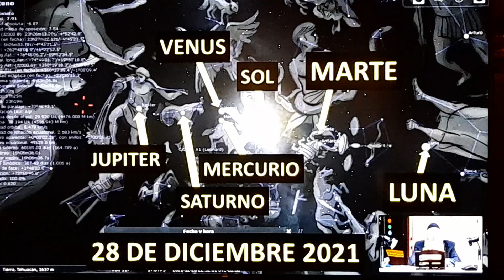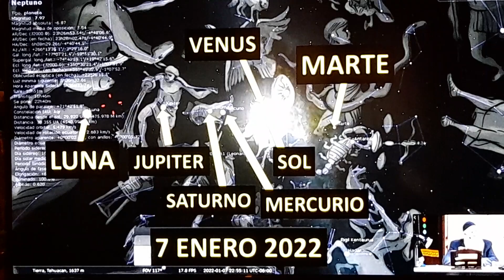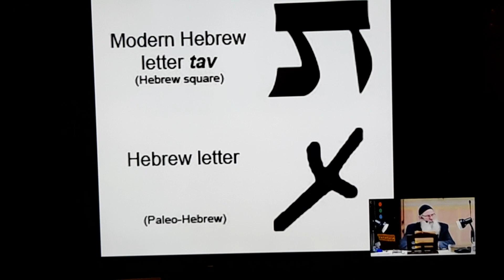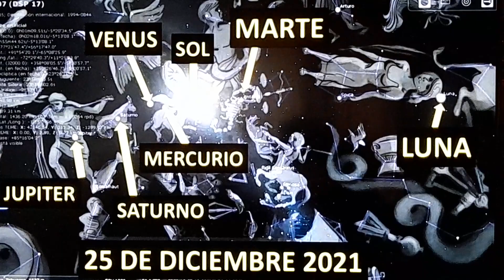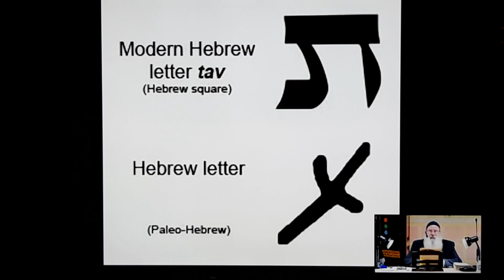Planetary Alignment That Jesus Is Coming!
This video belongs to Shalom132 on YouTube and is in Spanish. You can understand the content even without speaking Spanish if you look at the photos!
Jews believe in Astronomy, as God gives them signs to them only, and NOT Astrology. Don't confuse these two.
Jesus is coming! Get Saved Today by the Gospel of Salvation in 1.Cor.15:1-4 - How Jesus died on the cross for YOUR SINS and that he was buried and rose again on the third day according to the Scriptures. Believe this by Faith alone and you are Saved and Sealed and Rapture ready and Heaven bound.